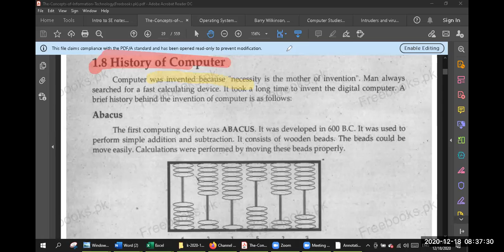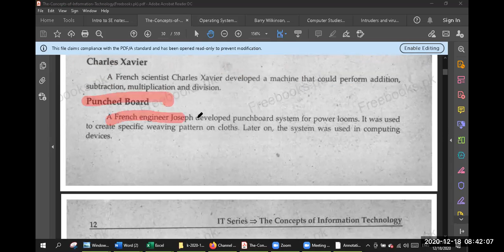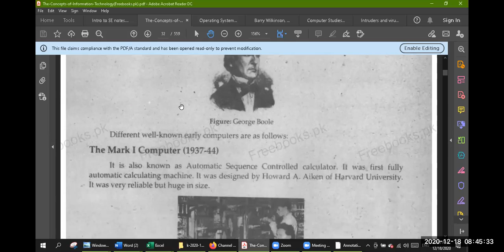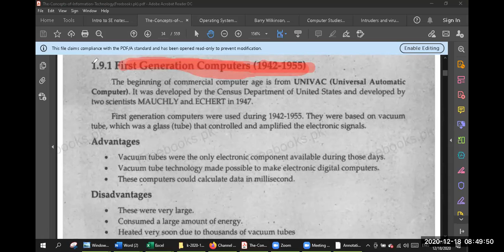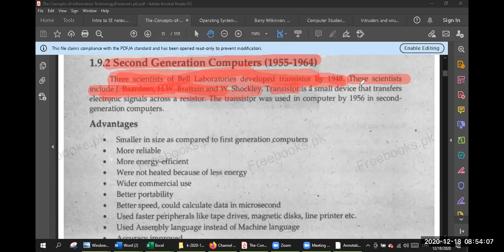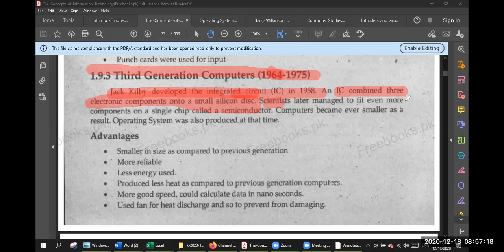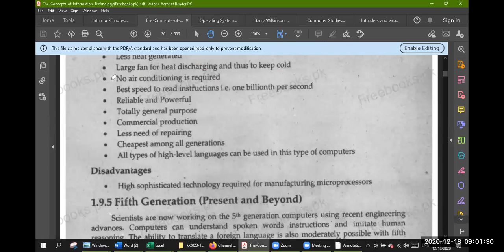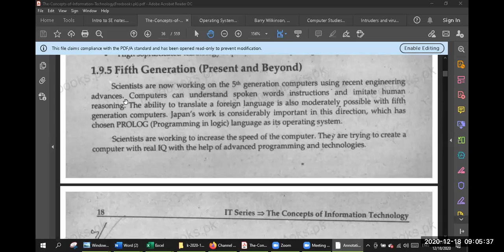lecture11: History and Generations of computer